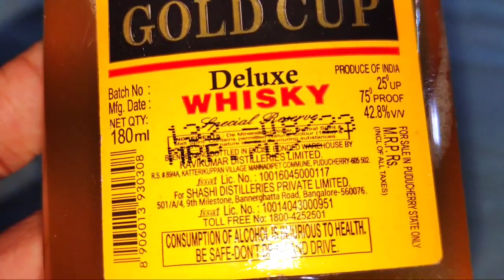Royal gold Cup Deluxe whisky @YANAM_WHISKY